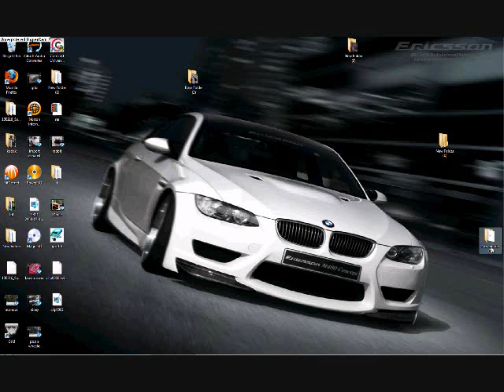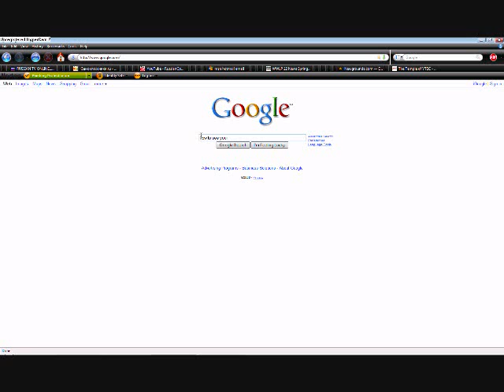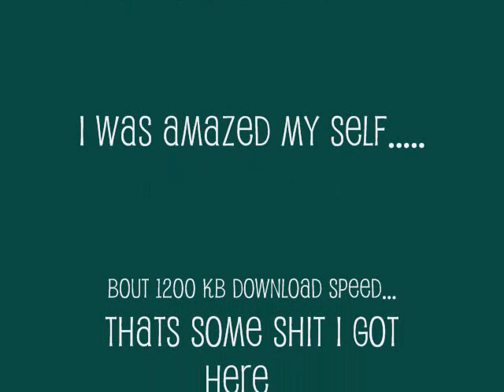FASTEST INTERNET EVA!!!!!!!!!!!!!!!!!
woah thats some fast shit. !